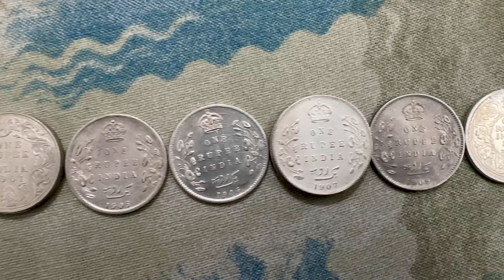Silver coins since 1840 to 1947